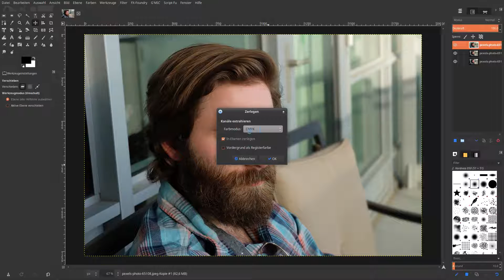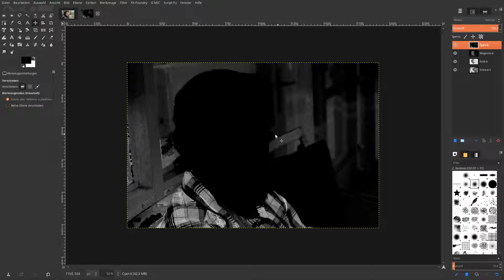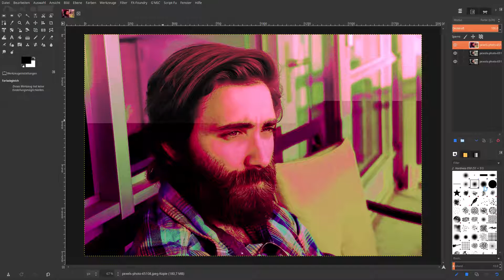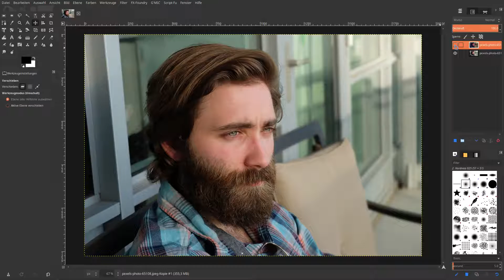Impressiver Farblook mit Gimp 2.9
Impressiven Farblook mit Gimp 2.9 erstellen.
Farben zerlegen, CMYK, RGB Farbbalance, Ebenenmodi, Ebenenmasken.